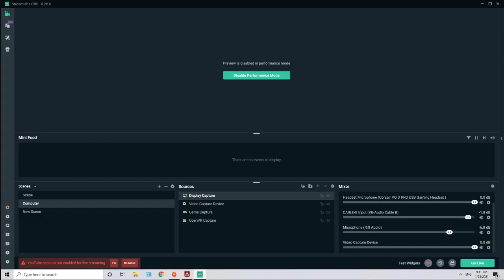How my matches of Apex usually go.